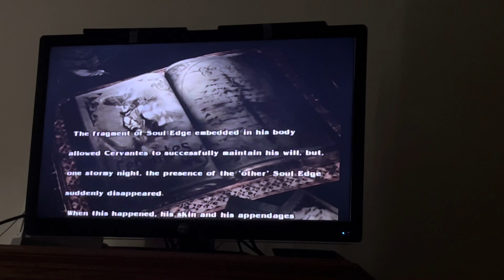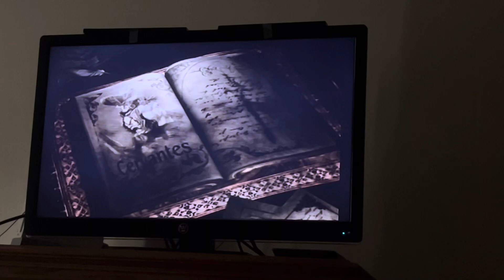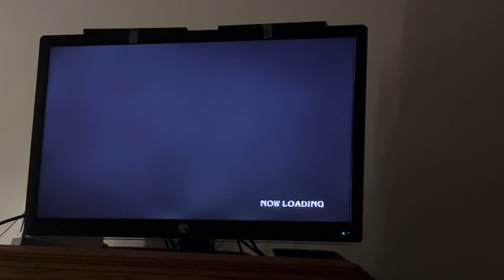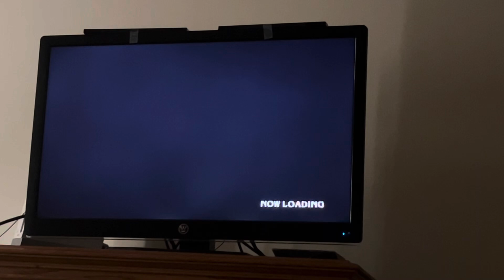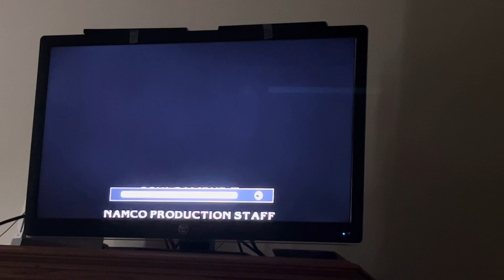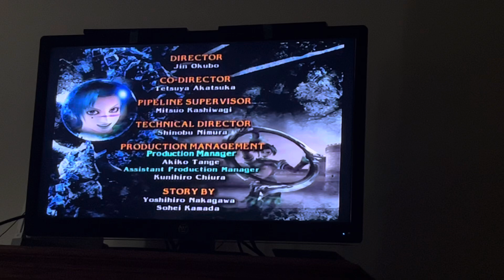Soulcalibur 3 Episode 18 - Cervantes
Wraa!

0:00 Intro
1:38 Battle 1
3:30 Battle 2
4:15 Battle 3
5:40 Battle 4
6:24 Battle 5
7:53 Battle 6
9:12 Battle 7
10:20 Battle 8
11:37 Battle 9
13:17 Battle 10
16:09 Final Battle
16:57 Ending